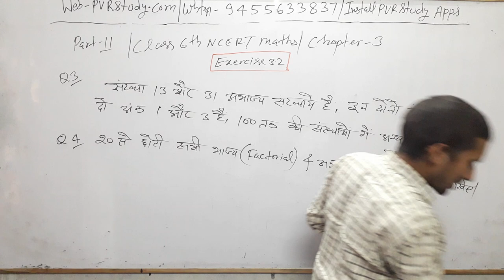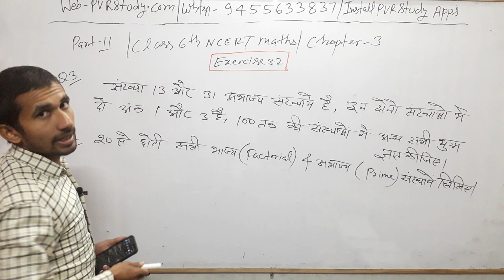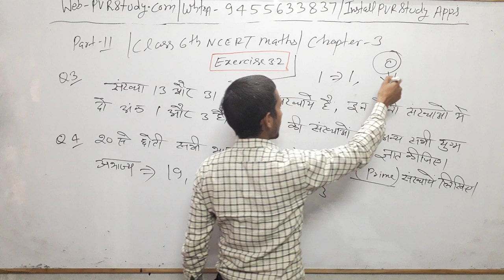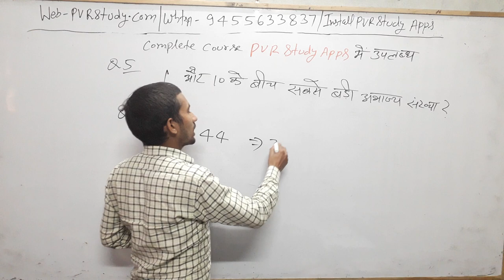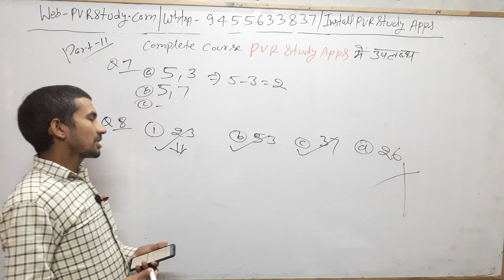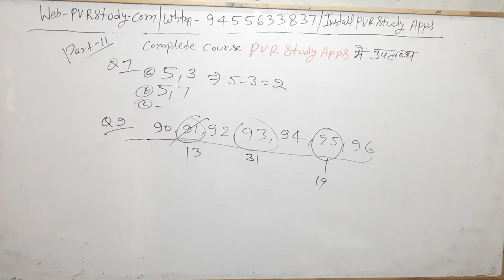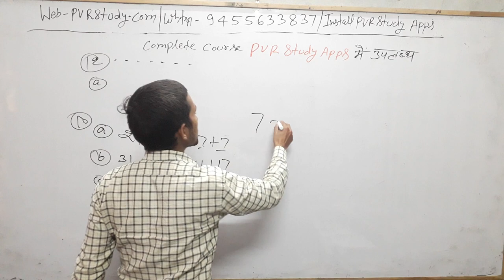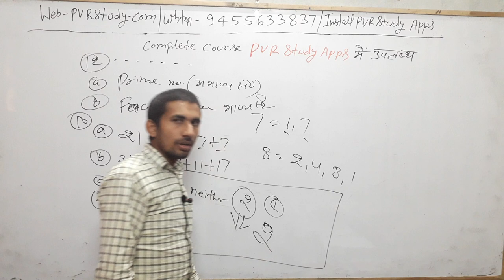🔴5:00am| Class 6th NCERT Maths Part 11🌹chapter 3.2| Full HD Quality classes for STET| SSC| RRB